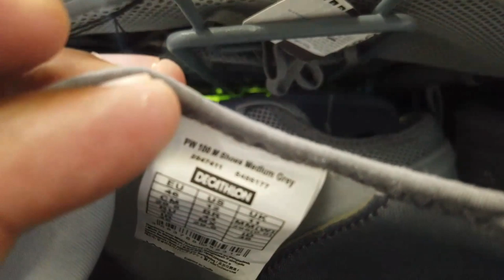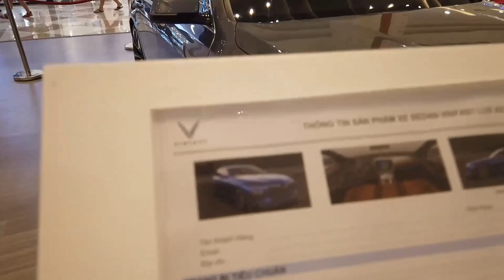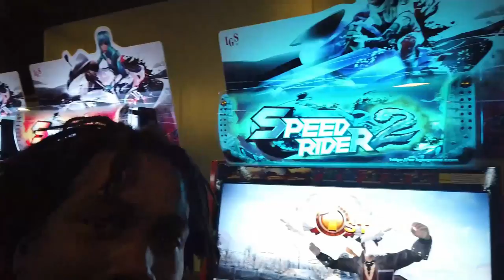Shoe Shopping | Vietnam Mega Mall Part 2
I went to The biggest Mall in Vietnam which was located in Hanoi to go shopping. The Mall is called Vincom Mega Mall and it was developed by Vincorp. Vincorp is a huge investment company based in Vietnam and has ventures in real estate, education, technology, and transportation to name a few.